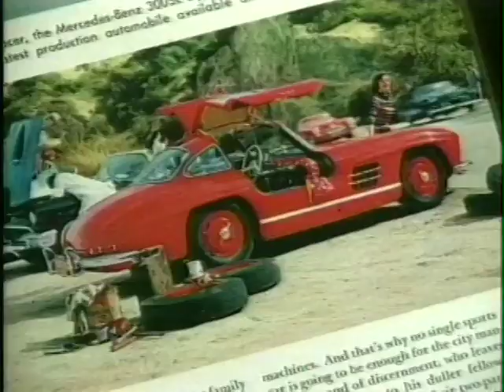Pietsch Editing Hugh Hefner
This is an excerpt from an hour-long interview with Hugh Hefner for a show called "Very Influential People." The series was created by Vladimir Posner for Russian television.